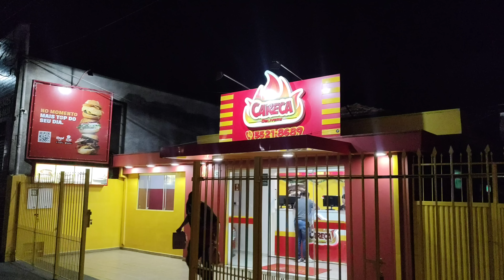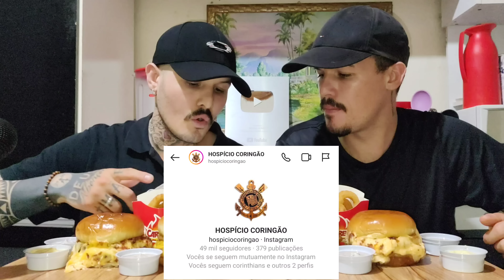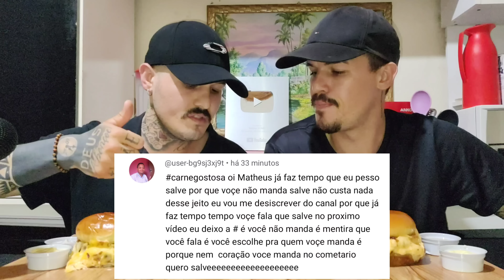#226 COMENDO CHEESE PICANHA, DUPLO BURGUER 4 QUEIJO, BATATA FRITA, ONION RINGS E MAIONESE ESPECIAL.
Salve galera, Desculpa a qualidade ruim do vídeo, eu estou juntando dinheiro para comprar um celular melhor para gravar pra vocês, se Deus quiser vai dar tudo certo 🙌

Meu endereço👇

Cep : 18400970
Itapeva SP
Mateus Pontes